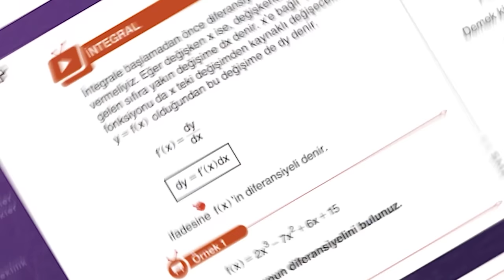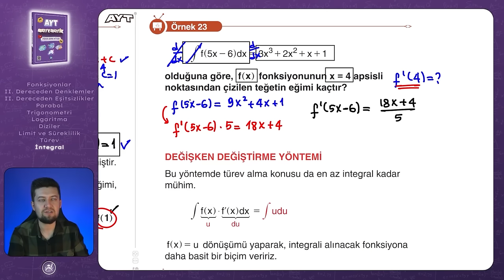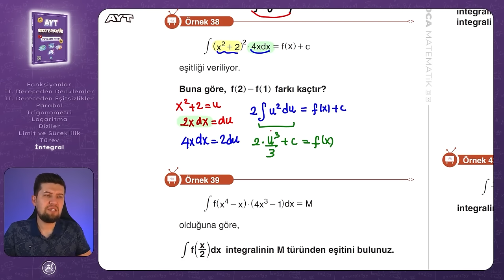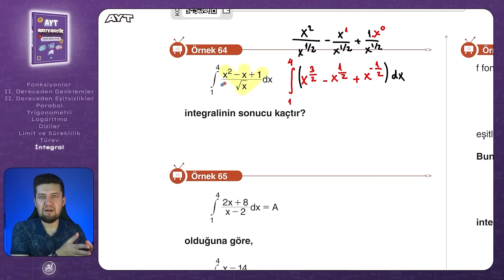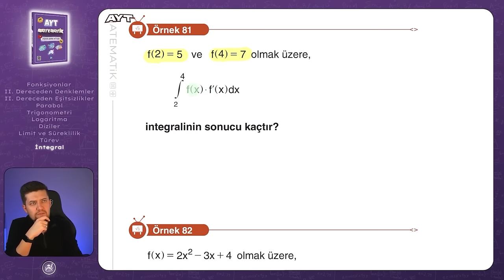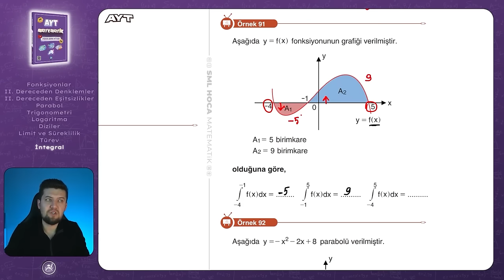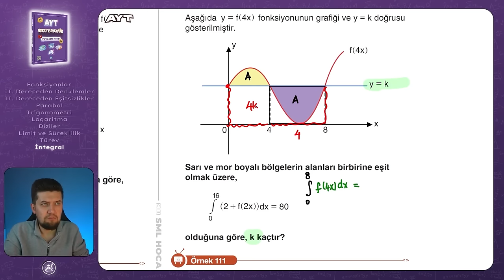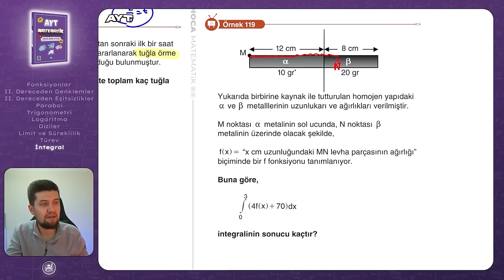4 SAATTE İNTEGRAL | Ücretisz PDF | Konu Anlatımı ve Soru Çözümü AYT Matematik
Merhaba matematik severler! SML Hoca Matematik kanalına hoş geldiniz. Bu özel video serisinde, İNTEGRAL konusunu baştan sona detaylı bir şekilde ele alıyoruz. İNTEGRAL, matematik dünyasında temel bir konsepttir ve bu videoda bu önemli konuyu kavramanız için elimizden gelenin en iyisini yapıyoruz.

🔍 Video İçeriği:

İNTEGRAL Nedir? Neden Önemlidir?
Temel İNTEGRAL Kuralları ve Formüller
Pratik Uygulamalar ve Örnek Soru Çözümleri
Grafiklerle İNTEGRAL Anlatımı
İleri Düzey Konular ve İp Uçları

⏰ Zaman Damgaları:
00:00 - Giriş ve Konu Tanıtımı
00:14 - Temel İNTEGRAL Tanımı
15:31 - İNTEGRAL Alma Kuralları
34:20 - Değişken Değiştirme Yöntemi
01:16:06 - Belirli İNTEGRAL
02:05:07 - Belirli İNTEGRALDE Değişken Değiştirme
02:47:28 - Belirli İNTEGRALLE Alan Hesabı
03:02:56 - İki Eğri Arasında Kalan Alan Hesabı
03:38:05  - Riemann Toplamları ve Fiziksel Yorum

Bu videoda anlatılan konuları daha iyi anlamak ve pekiştirmek için yukarıdaki zaman damgalarını kullanarak videonun ilgili bölümlerine hızlıca erişebilirsiniz. Ayrıca, yorumlar bölümünden sorularınızı paylaşabilir ve diğer izleyicilerle etkileşime geçebilirsiniz.

💡 İyi Seyirler ve Başarılar Dileriz!
SML Hoca Matematik Ekibi